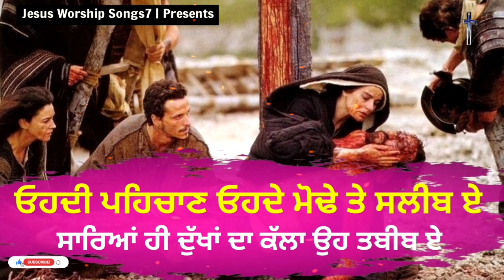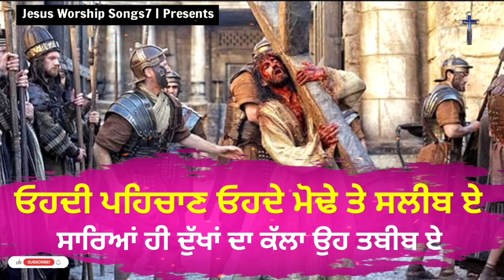Sareya hi Dukha Da " सारेया ही दुःखा दा कल्ला ओह तबीब ए " Masih Song 2022